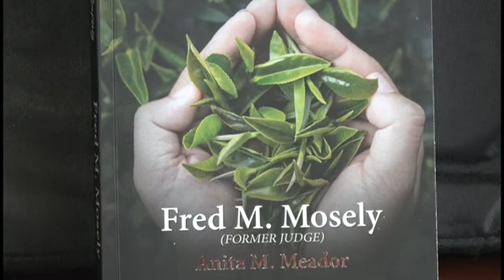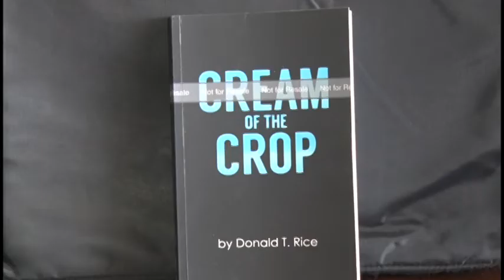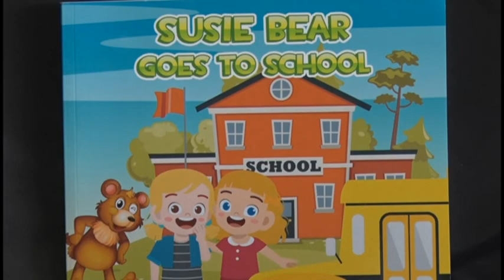Anita Meador Feature 2022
This week on NCTV, we find out why a Lafayette woman moved back to Tennessee after being gone for 40 years!